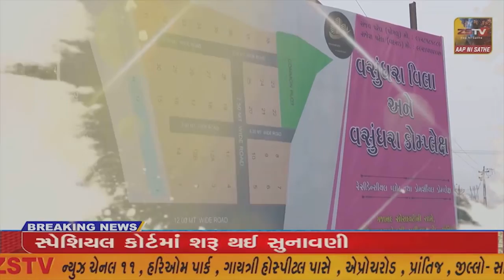વલસાડ જિલ્લો બેફામ નિવેદનો આપવા માટે ભરૂચના સાંસદ મનસુખ વસાવા સામે મહેસૂલી કર્મચારીઓ બાદ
વલસાડ જિલ્લો બેફામ નિવેદનો આપવા માટે ભરૂચના સાંસદ મનસુખ વસાવા સામે મહેસૂલી કર્મચારીઓ બાદ મામલતદાર એસોસિયેશને પણ બાંયો ચઢાવી છે//ZSTVNEWS//